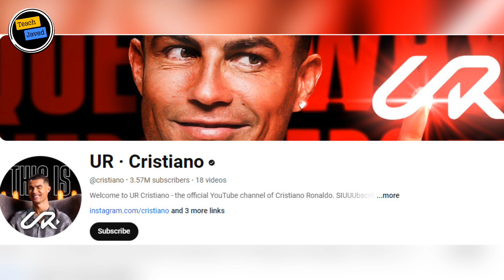Cristiano Ronaldo launches YouTube channel, breaks record with 10 million subscribers in one day